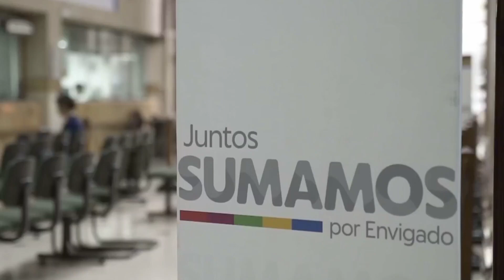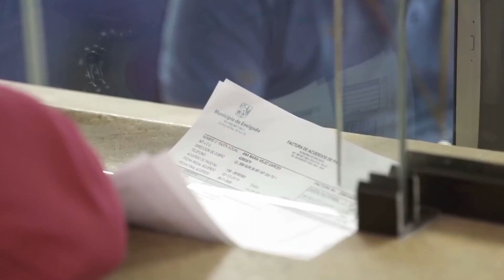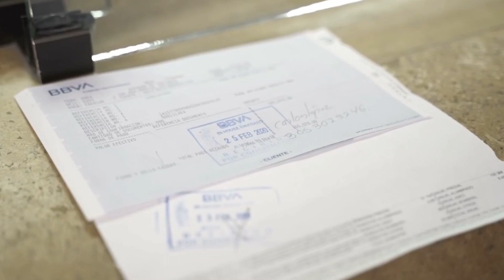08 Juntos Sumamos en Nos Cogió la Noche - Secretaria de Hacienda Ana María Velásquez - 18/08/2020